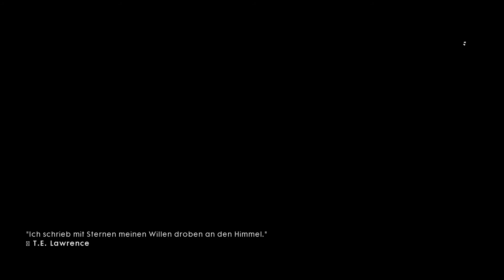Battlefield 1 | #017 | Nichts steht geschrieben | Gleissprengung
Titel: Battlefield 1